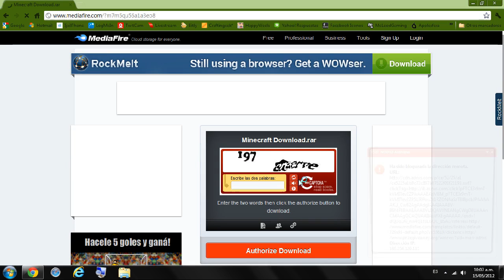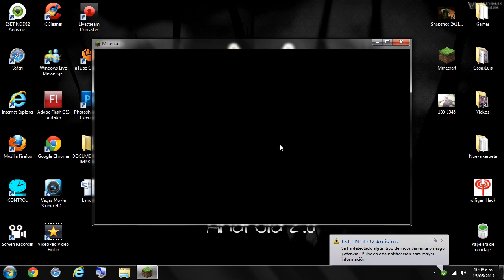Como descargar Minecraft y Entrar a un Server!!!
Abre esto, es por tu bien :)